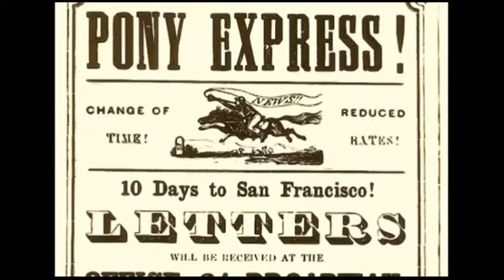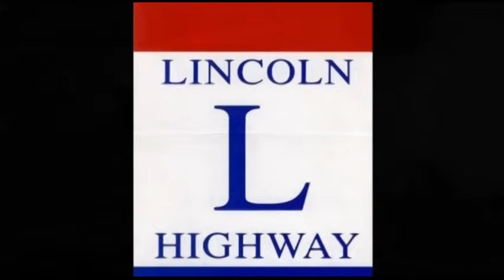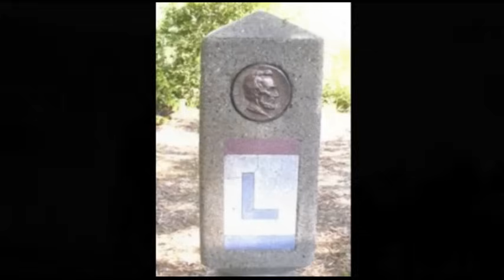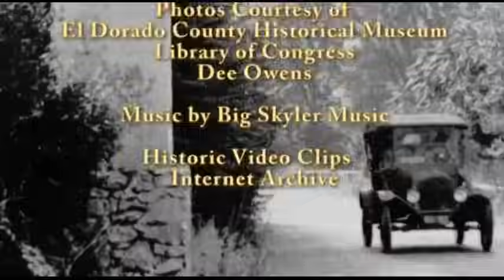The Road To Tahoe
Video from the El Dorado County Historical Museum.

This video featuring images from the El Dorado County Historical Museum's collection is part of a series created in collaboration with the El Dorado County Library in 2014. It covers the history of this heavily used transportation corridor first as an emigrant trail, then a major supply route to the Comstock Lode. It was California’s first state highway, and then the Pioneer Branch of the Lincoln Highway, and finally a modern high-speed highway.

The El Dorado County Historical Museum seeks to preserve and interpret the county’s rich history through exhibits and archives, and has a large collection of historical photographs depicting early Placerville and other communities around the county. Located in Placerville, the El Dorado County Historical Museum’s Research Room is open to the public with a large collection of local historical photographs, maps, records, newspapers, ledgers and other historical and government archival material. museum.edcgov.us